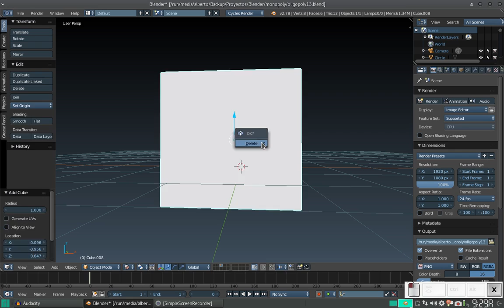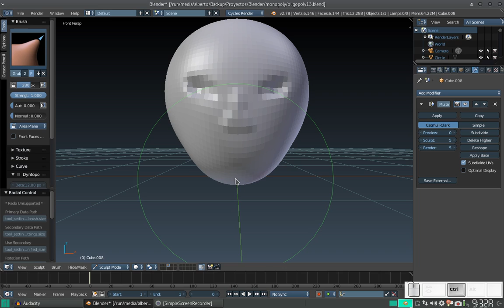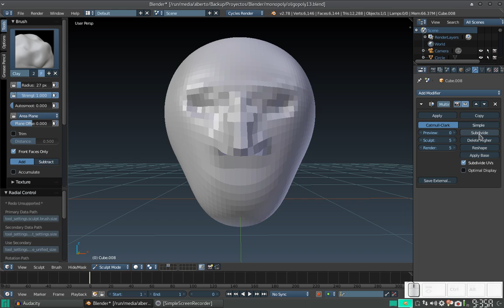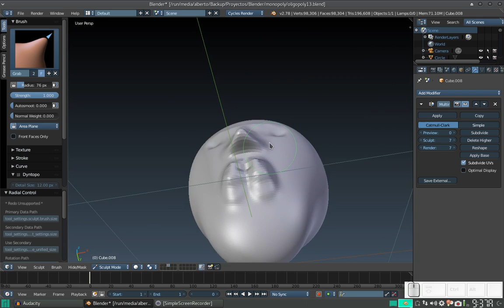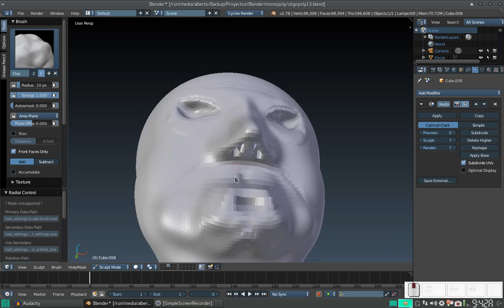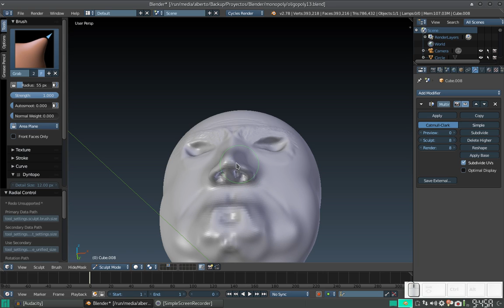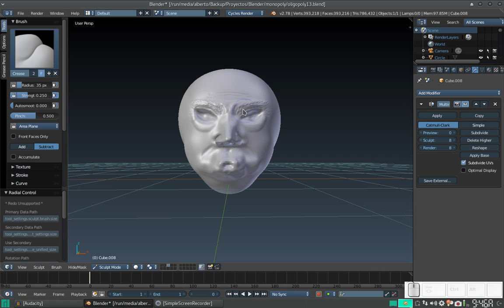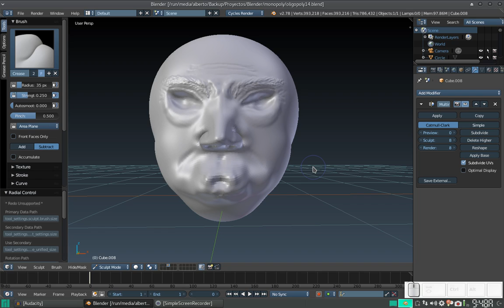Blender: Creando un tablero similar a Monopoly 14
En este vídeo comenzamos la construcción de nuestro policía, que debe usted recordar, está soplando un silbato.